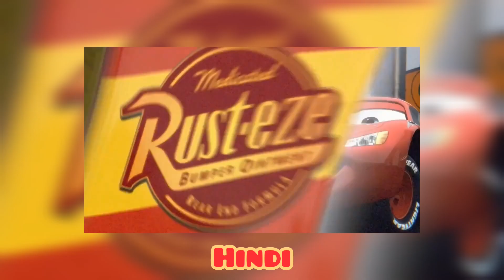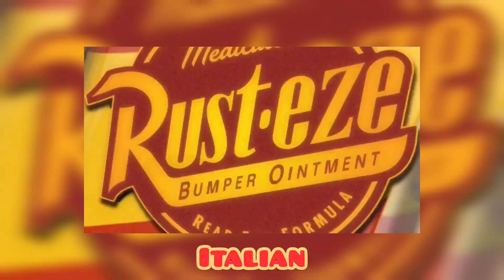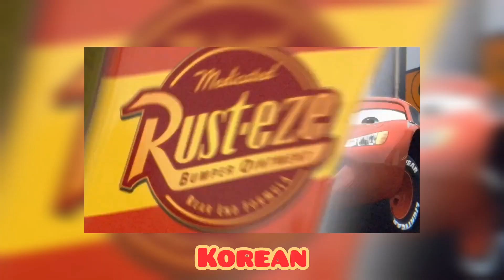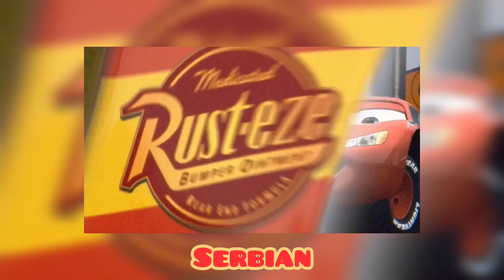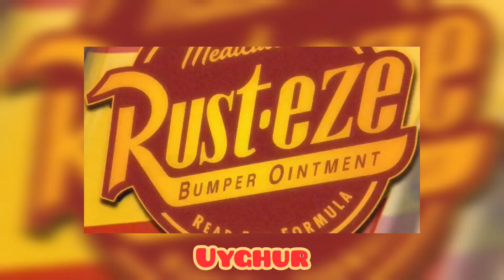Cars 1 "Rust-eze Commercial" in different languages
00:08 English
00:27 Albanian
00:45 Arabic (Egyptian)
1:04 Arabic (Modern Standard)
1:22 Arabic (TV)
1:41 Bulgarian
2:00 Cantonese Chinese
2:18 Catalan
2:37 Croatian
2:56 Czech
3:14 Danish
3:33 Dutch
3:52 Estonian
4:10 Finnish
4:29 Flemish
4:47 French (Canadian)
5:06 French (European)
5:25 Georgian
5:43 German
6:02 Greek
6:21 Hebrew
6:39 Hindi
6:58 Hungarian
7:16 Icelandic
7:35 Indonesian
7:54 Italian
8:12 Japanese
8:31 Karachay-Balkar
8:50 Kazakh
9:08 Korean
9:27 Kurdish
9:46 Latvian
10:04 Lithuanian
10:23 Malay
10:41 Mandarin (Chinese)
11:00 Mandarin (Taiwanese)
11:19 Mongolian
11:38 Norwegian
11:56 Persian (Glory)
12:15 Persian (IRIB)
12:34 Polish
12:52 Portuguese (Brazilian)
13:11 Portuguese (European)
13:29 Romanian
13:48 Russian (Andrey Gavrilov)
14:08 Russian (Glantz and Koroleva)
14:26 Russian (Official Dub)
14:45 Russian (Vladimir Korolev)
15:04 Serbian
15:22 Sinhala
15:41 Slovak
16:00 Slovenian
16:18 Spanish (Argentinian)
16:37 Spanish (European)
16:55 Spanish (Latin American)
17:14 Swedish
17:33 Tagalog
17:51 Tamil
18:10 Telugu
18:28 Thai
18:47 Turkish
19:06 Ukrainian
19:24 Uyghur
19:43 Uzbek
20:02 Vietnamese